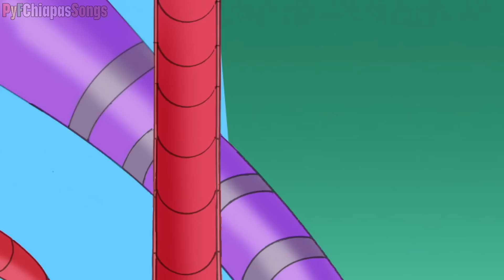Phineas and Ferb - No One I'd Rather Go Nowhere With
Episode: "Phineas and Ferb Last Day of Summer" (Season 4)

Is a song sung by Aaron Jacob in "Last Day of Summer". It is sung during Phineas and the gang's final big invention before summer ends.